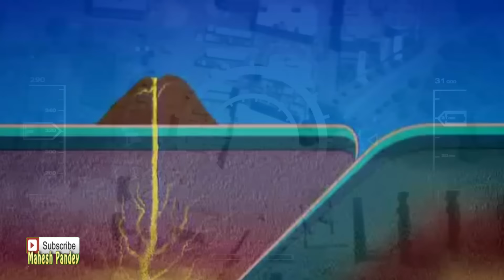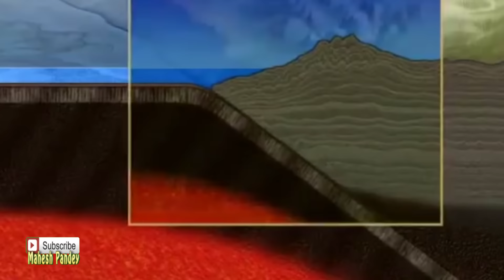बैज्ञानिक भन्छन नेपालमा अर्को महा भुकम्प जादैंछ ? Next Earthquake will Hit in Nepal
This Video is Made by MS Media House. Copyright@MS Media House.
यो रिपोर्ट बैज्ञानिक तथ्य, बिभीन्न अनलाईन मिडीया तथा पत्रपत्रीकामा आएको समाचारको अधारमा तयार पारिएको हो ।